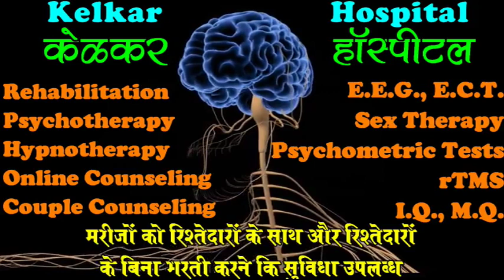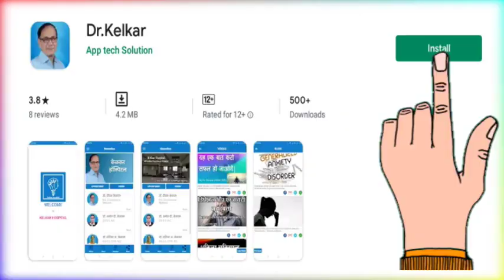Ae Malik Tere bande hum - By Dr. Deepak Kelkar (MD) Psychiatrist Hypnotherapist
• Psychiatrist
• Hypnotherapist
• Psychotherapist,
• De-addiction Specialist
• Sexologist

     3 )Kelkar Hospital Channel